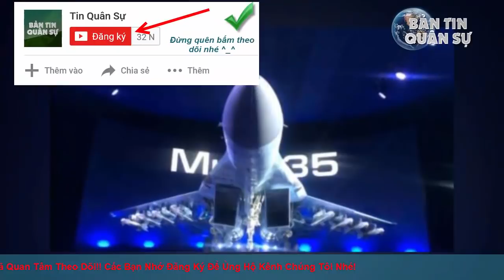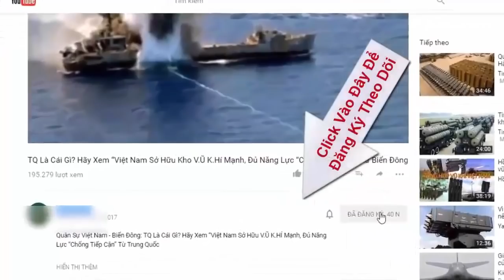MiG-35 chiếm ưu thế trước F-22 và F-35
MiG-35 là chiếc máy bay tiêm kích mới nhất thuộc thế hệ thứ 4++ của Nga và sẽ trở thành loại máy bay tiêm kích chủ lực của VKS Nga.

(❤‿❤) KẾT NỐI